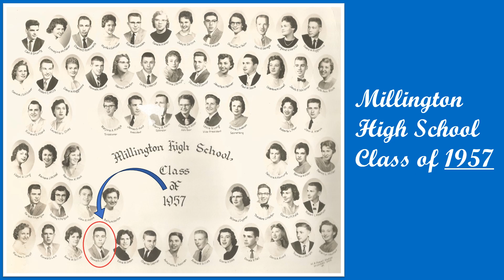Ken Gleason Celebration of Life Slideshow Video